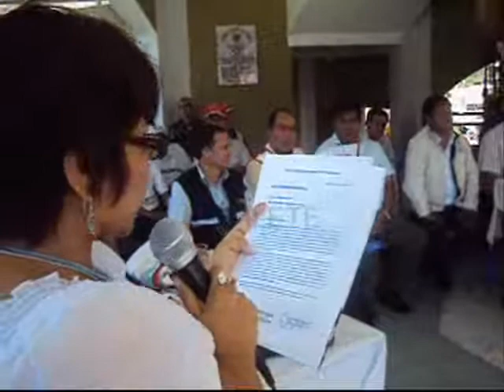CHILETE 2010 : VISITA DEL PREMIER JAVIER VELASQUEZ Y MINISTRA NIDIA VILCHEZ A CHILETE PARTE 3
Palabras de bienvenida de la ex Consejera Regional Rosa Capristan y el pedido de rigor, asimismo las palabras del Congresista Coco Rebaza en "LA ESTACION".

CHILETE 2 DE ENERO DEL 2009